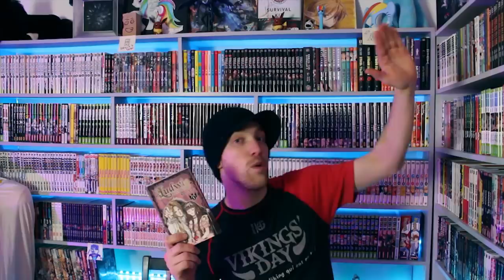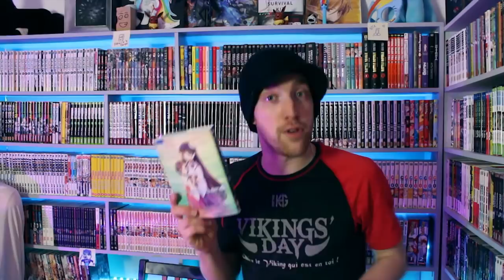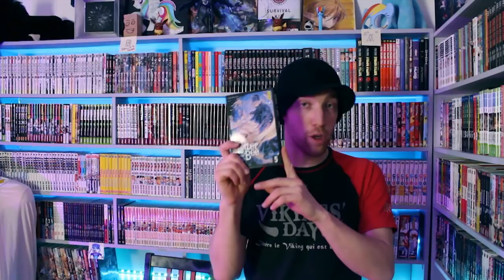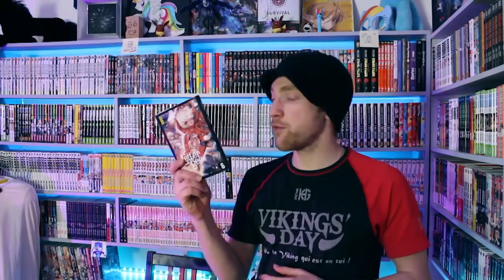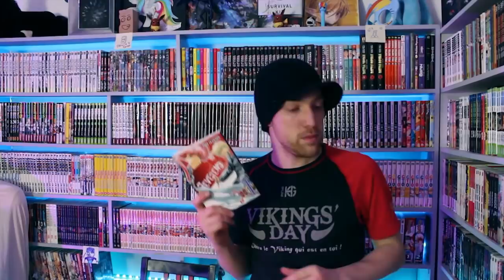MON MARATHON DE MANGA!!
SNAPSHAT: jerome-jdmp